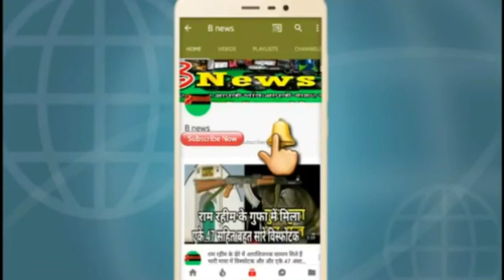केंद्रीय परिवहन मंत्री नितिन गडकरी देवरिया और कुशीनगर जनसभा में क्या कहें deoria news